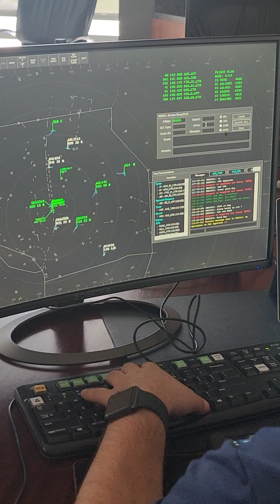The World of Vatsim!!! WhatWeDontSee in Flight Simming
Flight simming is a very niche hobby. Some love to operate or recreate their favorite real world flights, and some enjoy giving us the online Air Traffic Control creating a immersive experience for both sides. Take a quick walk with me throught the vatsim tower room here at FSExpo 2023 where we have a mix off all different parts to vatsim ATC from tower, app/dep, and center.